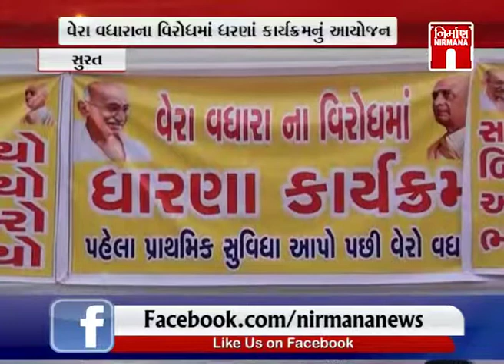Surat માં વેરા વધારાના વિરોધમાં કોંગ્રેસ દ્વારા ધરણા કાર્યક્રમનું આયોજન | Nirmananews